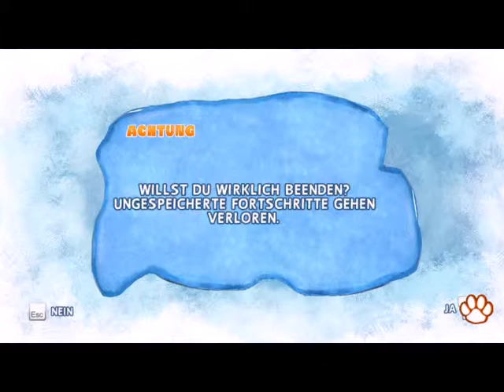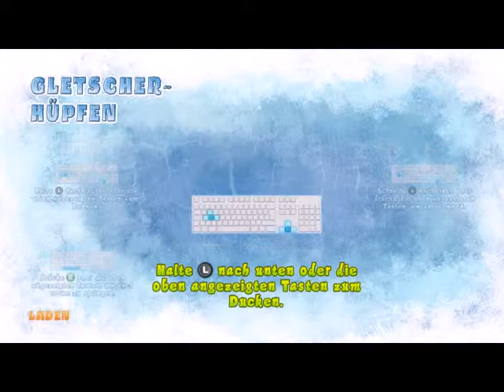Let´s Play Ice Age 4 Die arktischen Winterspiele #03